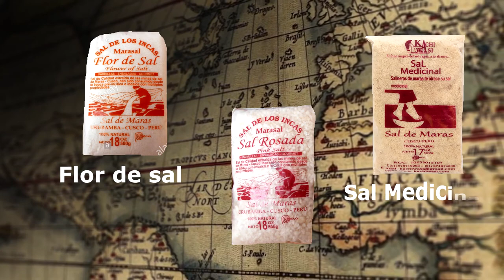Salineras de MARAS - La SAL de los INCAS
Viajamos a la comunidad de Maras en Cusco para visitar las Salineras.
Te contamos cómo funcionan y de donde viene la sal que llena las pozas, también repasamos la leyenda Inca detrás del origen de la sal.

Seguime en instagrm : @franco.de.viaje